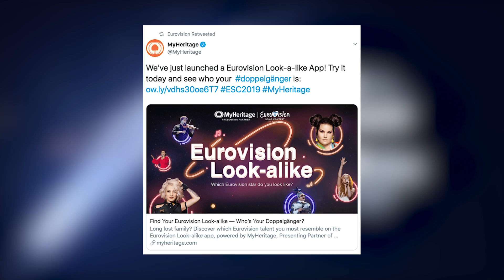Eurovision This Week: 2 April 2019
Welcome to Eurovision This Week! This is your update of the 2nd of April!

The running order of the two semi-finals was announced today. Find out when your country will perform and make sure to watch the recaps of both Semi-Finals!

After Michael Rice from the United Kingdom met Conan Osiris from Portugal when he travelled to Israel to record his postcard, he went on to Zagreb to perform in a tv show and meet Croatian artist Roko.

This year’s presenting partner of the Eurovision Song Contest, MyHeritage, has launched a Eurovision Look-alike App. Do you want to know who you look like?

Duncan Laurence, who is representing the Netherlands this year, has been busy preparing for his Eurovision experience. We met him in Amsterdam, and his interview will be available later this week.

This weekend, Duncan Laurence and many other participants will perform their songs live at Eurovision In Concert in Amsterdam.